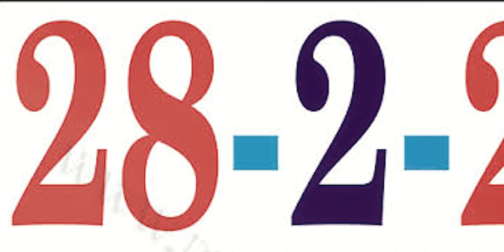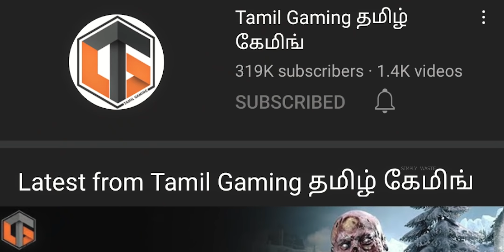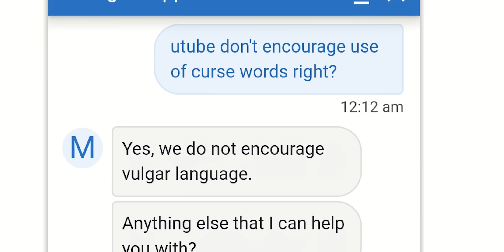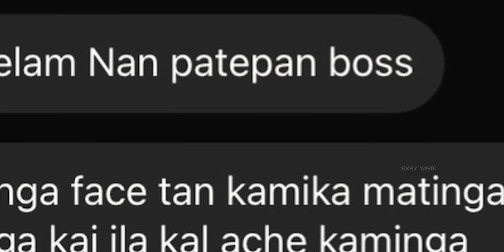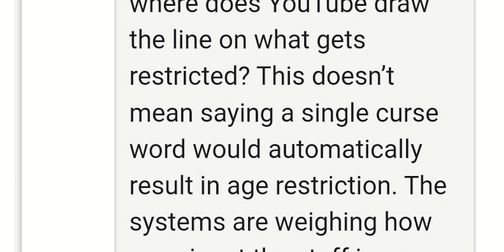Madan OP = Simply Waste!!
In this video :
                We are going to see about about madanOP toxicity.

     SIMPLY WASTE